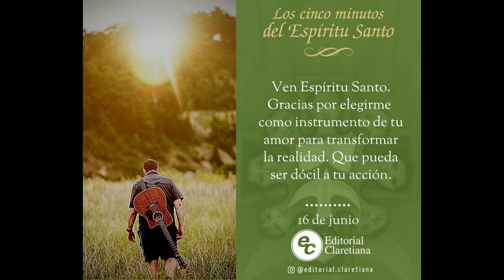GOTITAS DEL ESPIRITU SANTO 167